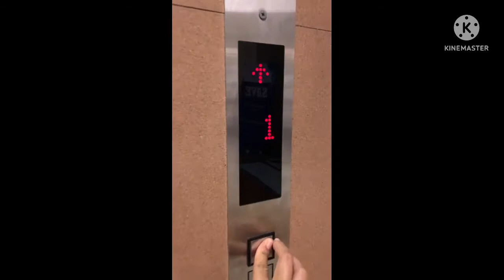Waktu abang kean sakit dirawat dirumah sakit😇